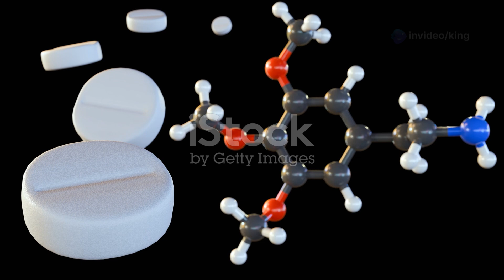Acacia Species That Contain DMT | Nature’s Hidden Psychedelics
Discover the hidden world of Acacia species that harbor the powerful psychedelic compound DMT (N,N-Dimethyltryptamine)! In this captivating video, we explore five extraordinary Acacia trees, each with unique properties and historical significance in consciousness exploration. From the revered Acacia confusa to the sacred Acacia obtusifolia, learn how these trees have been used by psychonauts and shamans alike.

Join us as we dive deep into their alkaloid profiles and uncover the secrets of nature’s psychedelic wonders. Remember, many of these species are protected, so always research local laws before interacting with them.

OUTLINE:

00:00:00 Nature's Psychedelic Secrets
00:00:49 The Formosan Koa
00:01:53 The Australian Shaman
00:02:48 A Legacy of Discovery
00:03:33 The Psychedelic Powerhouse
00:04:23 A Subtle Whisper
00:05:18 A Journey of Respect and Responsibility